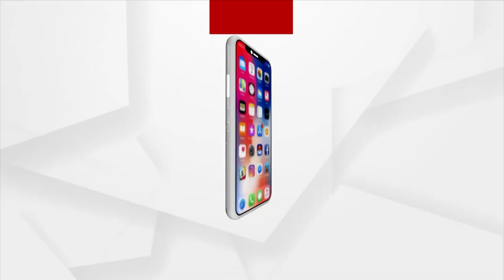3 years to Pulwama Attack, Remembering Martyr Manoj Behera who lost his life in the Attack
Remembering Odia Jawan Manoj Behera from Niali, Cuttack who lost his life in the Pulwama Attack.